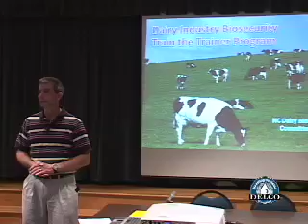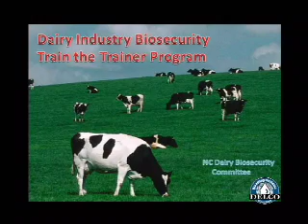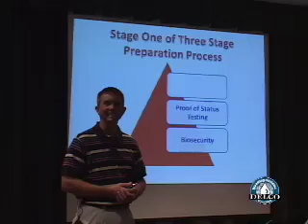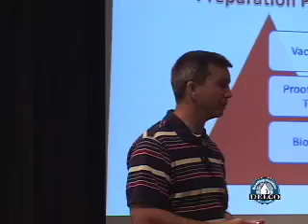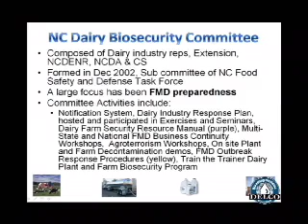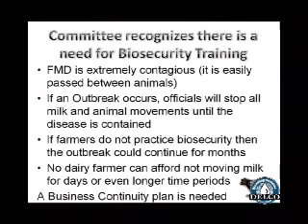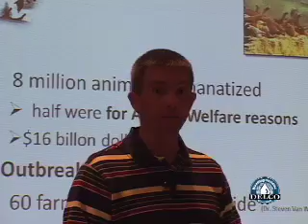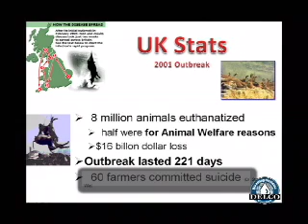1-Foot and Mouth Outbreak Procedures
Part 1 of the North Carolina Biosecurity Producers Foot and Moutch Disease (FMD) Outbreak Response Procedures on containment and prevenative measures for Foot and Mouth Disease.